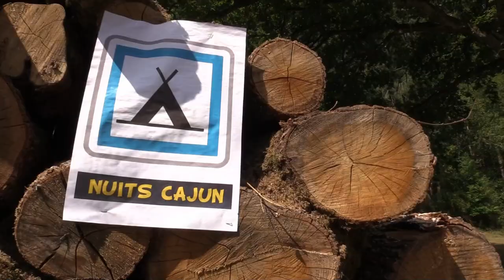16.02 - Le Bœuf au Camping - Les Nuits Cajun de St Sernin-du-Bois.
Située à 300m de la salle polyvalente du festival, l'aire de camping de St Sernin accueille caravanes, tentes et camping-cars.
Ce site calme et ombragé est idéal pour créer une ambiance détendue et musicale.